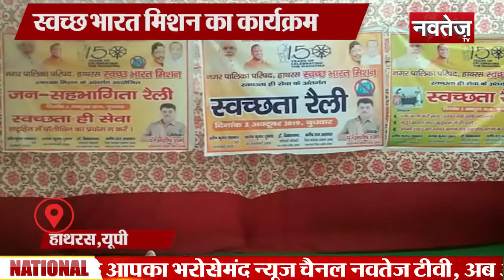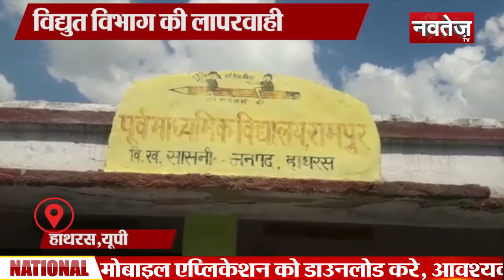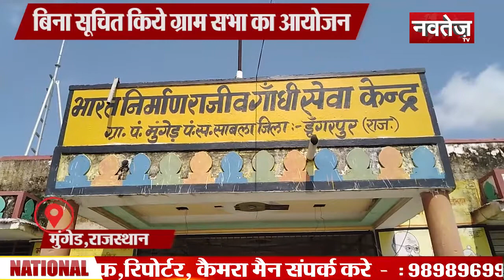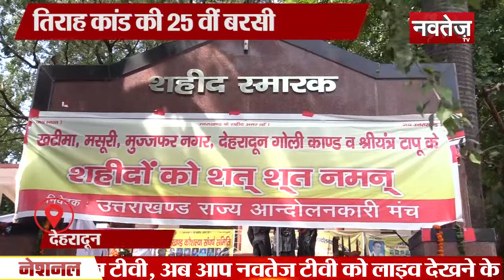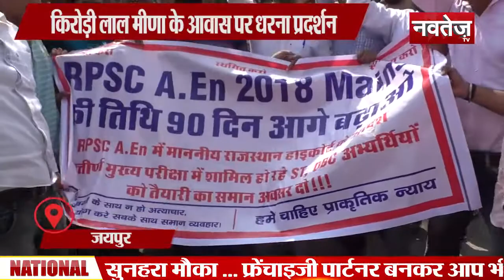देश दुनिया Big News Today | 2 october 2019 |9:00 pmआज की बड़ी खबरें | Top News Today